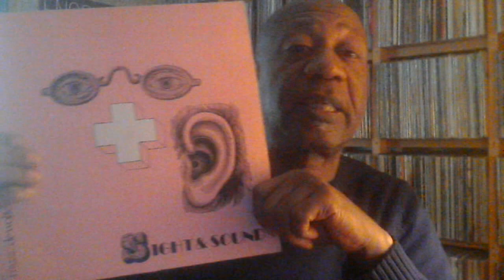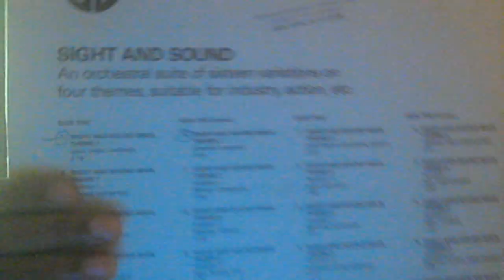VC is good. Friday November 6, 2015